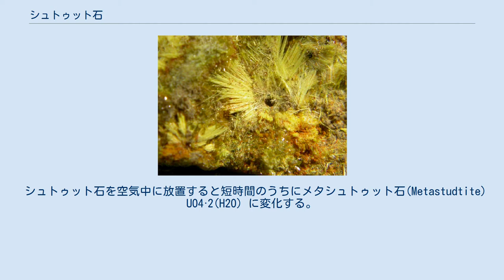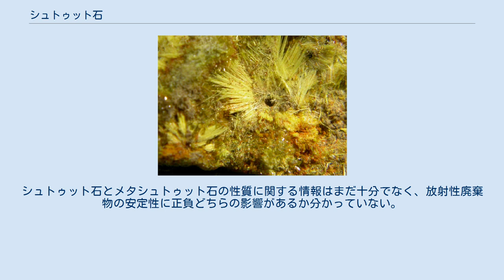シュトゥット石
シュトゥット石 (Studtite) は組成式 [(UO2)O2(H2O)2]·2(H2O) または UO4·4(H2O) で表されるウランの風化鉱物で、ウランのアルファ崩壊による水の放射線分解で生成した過酸化物を含んでいる。
晶癖は淡黄色から白色の針状結晶を示す。
 シュトゥット石はコンゴ民主共和国カタンガ州のシンコロブエ鉱山で得られた標本からVaesにより1947年に記載され、その後いくつかの産地が報告された。
イギリスの探鉱家・地質学者でベルギーのため働いたフランツ・エドワルト・シュトゥットにちなんで命名された。
 シュトゥット石を空気中に放置すると短時間のうちにメタシュトゥット石(Metastudtite) UO4·2(H2O) に変化する。
化学的には単純な構造であるが、シュトゥット石とメタシュトゥット石以外に過酸化鉱物は知られていない。
 長期間にわたって水中で保管された放射性廃棄物の表面に生成されることがあり、実際にハンフォード・サイトで保管されていた使用済み核燃料の表面から見つかっている 。
また、チェルノブイリ原子力発電所事故の炉心溶融物からもシュトゥット石が見つかっている。
これらのことから、シュトゥット石やメタシュトゥット石のような過酸化ウラニルは、酸化ウランやウランのケイ酸塩鉱物のように長い研究により理解の進んだ鉱物に代わる放射性廃棄物の重要な変異生成物であると考えられている。
これは、ユッカマウンテン放射性廃棄物処分場のような地層処分施設における長期保管に影響を与えかねないからである。
シュトゥット石とメタシュトゥット石の性質に関する情報はまだ十分でなく、放射性廃棄物の安定性に正負どちらの影響があるか分かっていない。
しかし、不溶性の4価ウランが腐食によって可溶性のウラニルイオンになって移行する経路があることは確かである。